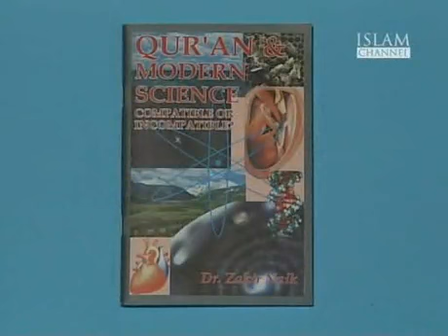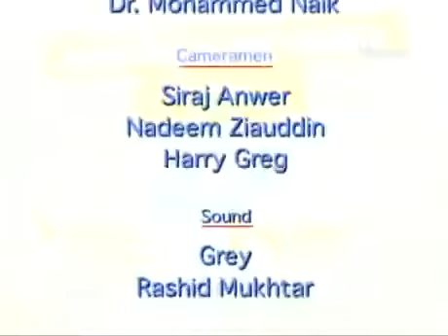The Quran vs The Bible 31 of 31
Zakir Naik vs William Campbell